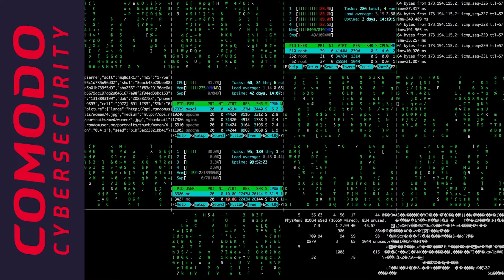A Brief History of Cybersecurity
Only 5 viruses existed in 1987 to present day where over 120 million pieces of Malware exist and hundreds of companies are trying to find a solution for everything from Tojans, backdoors, to key loggers and other ransomware.

Learn more about Comodo Cybersecurity's unmatched Advanced Endpoint Protection and Auto containment technology